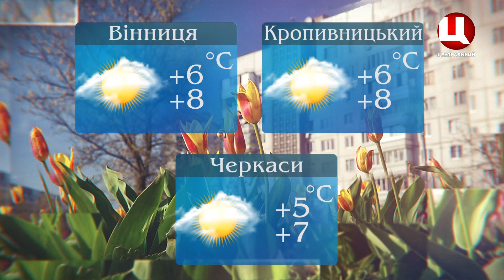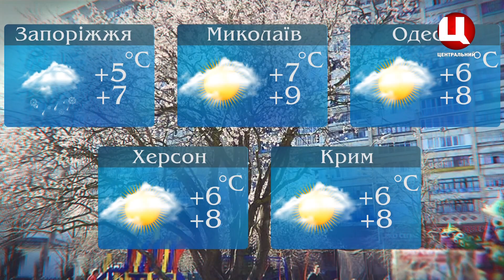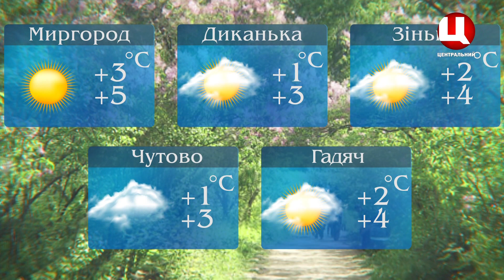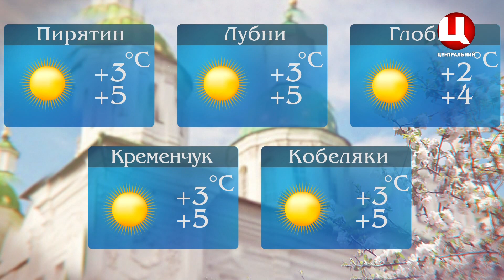Погода на 01.03.2020